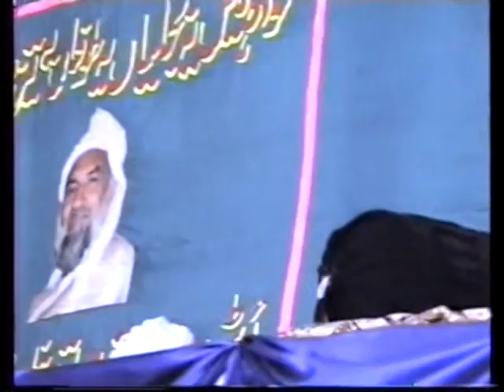(3/3) His Holiness Riaz Ahmed Gohar Shahi at International Congregation - Kotri Pakistan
His Holiness Riaz Ahmed Gohar Shahi addressing to a large gathering in Pakistan in 1999. In this congregation His Holiness explains about The Last Savior (Imam Mehdi)